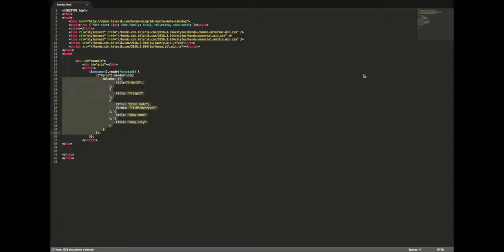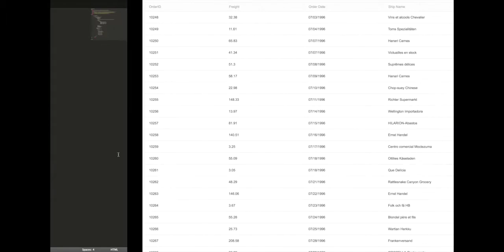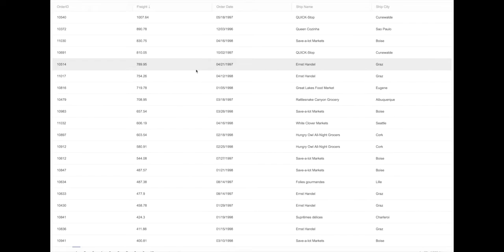Demo de como Construir e customizar um Grid com Kendo UI facilmente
Saiba como construir e customizar um Grid com Kendo UI de maneira fácil e rápida. Neste vídeo você aprenderá a implementar um controle de GRID completo, com a possibilidade de habilitar todas as funcionalidades de um GRID avançado em poucos cliques e linhas. Video gravado por João Ricardo Guerra Carvalho.